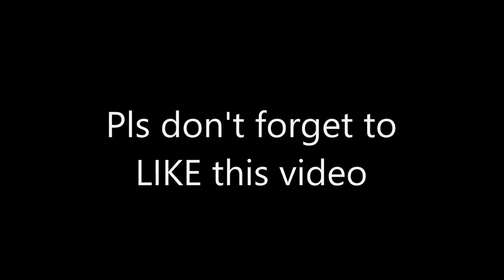10 Best Davido Fall Dance & Choreography Dance Challenge